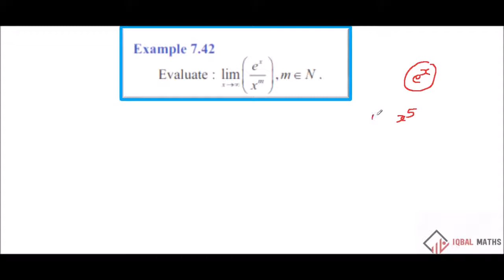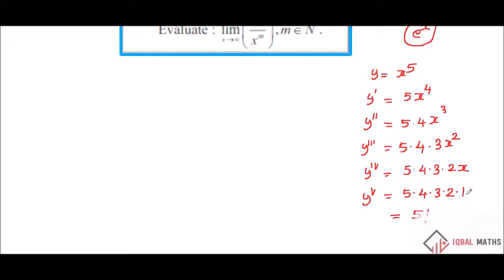TN Class 12 Maths Example 7.42 Chapter-7 Applications of Differential Calculus New Syllabus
வகை நுண்கணிதத்தின் பயன்பாடுகள்